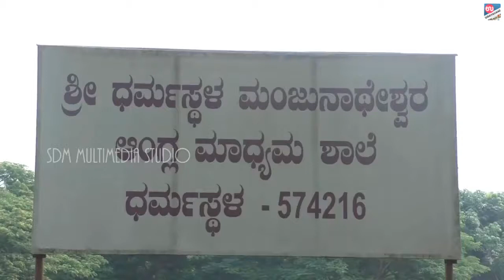ಧರ್ಮಸ್ಥಳದ ಎಸ್.ಡಿ.ಎಂ ಶಾಲೆಯಲ್ಲಿ ಚಿಣ್ಣರ ಬೇಸಿಗೆ ಶಿಬಿರ| UDAYAVANI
ವಾರ್ಷಿಕ ಪರೀಕ್ಷೆ ಮುಗಿದು ಬೇಸಿಗೆ ರಜೆ ಪ್ರಾರಂಭವಾಗಿದೆ. ಆದರೆ ರಜೆಯಲ್ಲೂ ವಿದ್ಯಾರ್ಥಿಗಳು ಖುಷಿಯಾಗಿ ಶಾಲೆಗೆ ಹೋಗಿದ್ದಾರೆ ಎಂದರೆ ಆಶ್ಚರ್ಯವಾಗಬಹುದು. ಇದಕ್ಕೆ ಕಾರಣ ಇಲ್ಲಿದೆ ನೋಡಿ...

- ವಿದ್ಯಾಧರ ಹಾಗೂ ಜಯಲಕ್ಷ್ಮೀ ಭಟ್  ಎಸ್.ಡಿ.ಎಂ ಮಲ್ಟಿಮೀಡಿಯಾ ಸ್ಟುಡಿಯೋ, ಪತ್ರಿಕೋದ್ಯಮ ವಿಭಾಗ, ಎಸ್.ಡಿ.ಎಂ ಕಾಲೇಜು, ಉಜಿರೆ